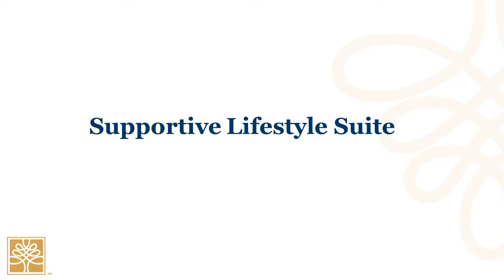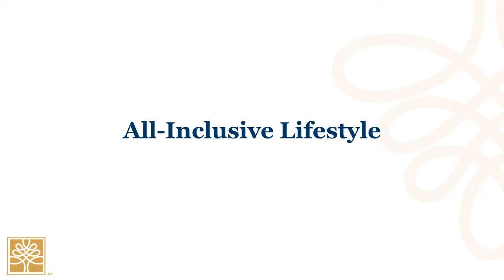July construction update - Parkland on Eglinton West